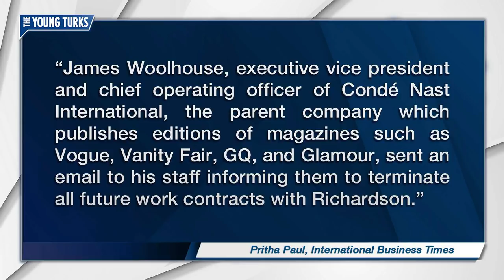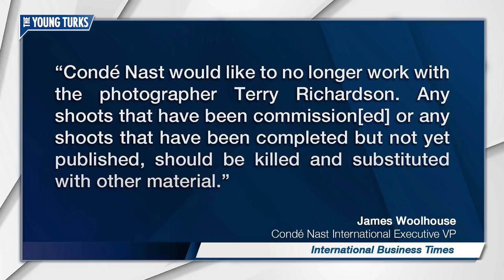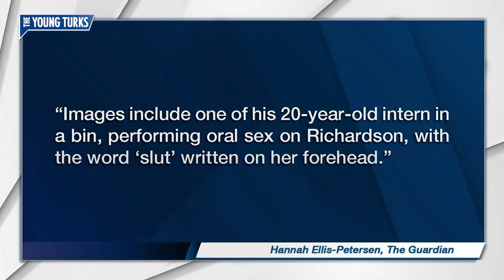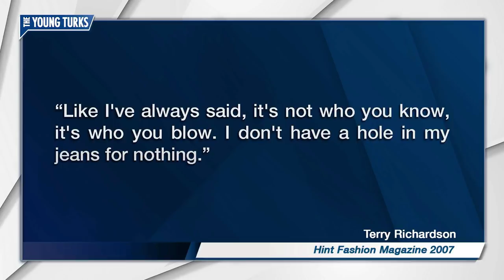Is Terry Richardson The Next Harvey Weinstein?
Multiple fashion magazines have cut ties with Terry Richardson. Cenk Uygur and Ana Kasparian, hosts of The Young Turks, discuss.

"Since the 90s, the photographer Terry Richardson has been known for an almost soft-porn aesthetic, which includes nudity, innuendo and simulated sex acts.

If that sounds creepy, that’s because it is. Richardson has been called out by models accusing him of suspect behaviour. It seems they have finally been listened to: Condé Nast International, the publishing company that includes Vogue, GQ and Vanity Fair in its stable, has stopped its magazines from working with him again, not renewing his contract, according to reports. A leaked emailfrom James Woodhouse, the executive vice president, reads: “Condé Nast would like to no longer work with … Terry Richardson.”

The question is why would it take so long for these magazines to distance themselves? Unlike Harvey Weinstein, Richardson’s activities have long been public. This story dates back to 2010 when Rie Rasmussen called Richardson out, and others soon followed with graphic descriptions of abuse. Jamie Peck told Jezebel an anecdote about Richardson asking her to take out her tampon so he could play with it. In 2014, Charlotte Waters complained of him licking her bottom and asking her to squeeze his testicles on a shoot. Stylist Anna del Gaizo spoke of him pressing his penis into her face in 2008. Richardson hasn’t helped himself, remarking in 2007 “it’s not who you know, it’s who you blow. I don’t have a hole in my jeans for nothing”.”*